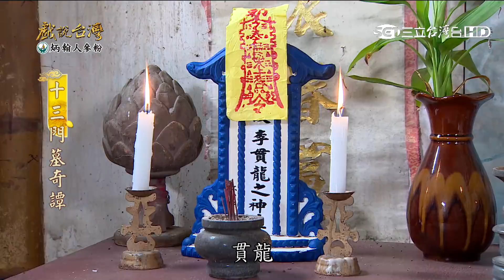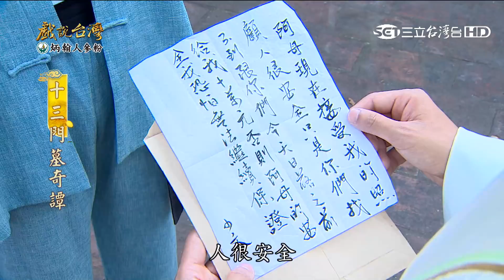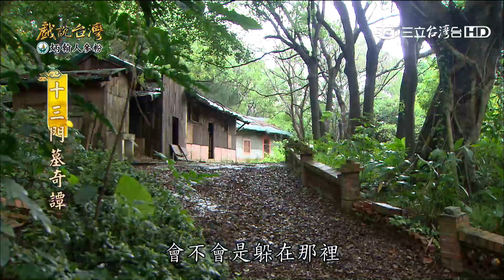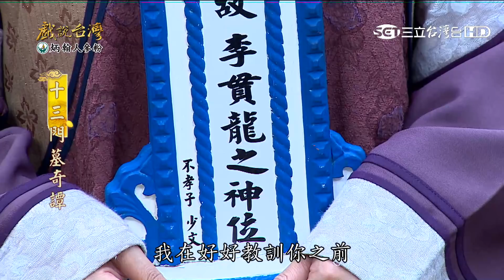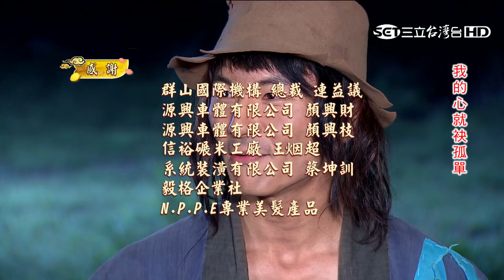【戲說台灣】十三門墓奇譚18